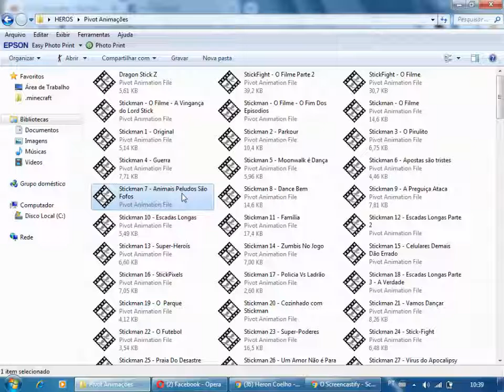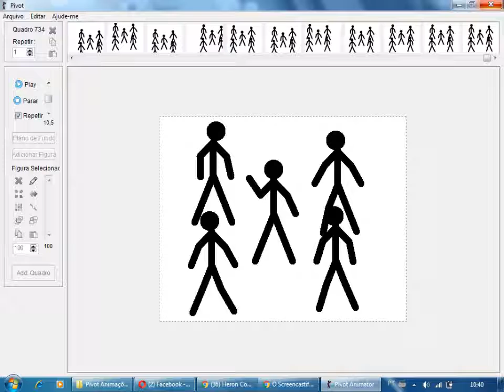Stickman 8 - Dance Bem